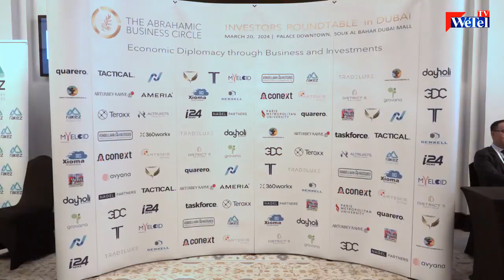The Abrahamic Business Circle, Investors Roundtable Dubai, 20th March, 2024, WeTel TV UAE